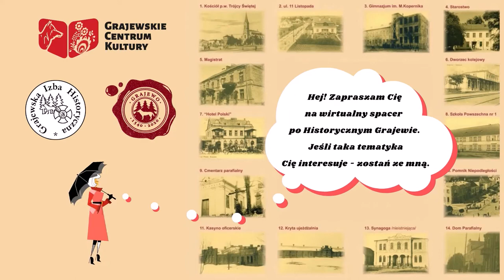Wirtualny Spacer po historycznym Grajewie (3)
Poznaj razem z nami historię miasta